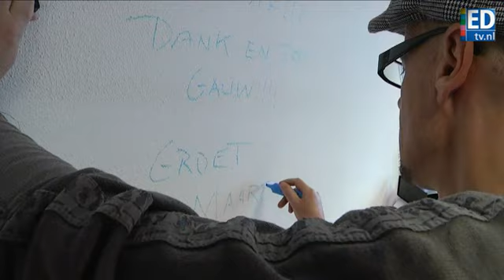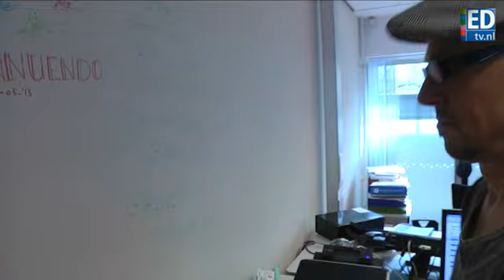LIVE@ED (6): Maarten van der Zanden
Maarten van der Zanden LIVE op de redactievloer van het ED in LIVE@ED.